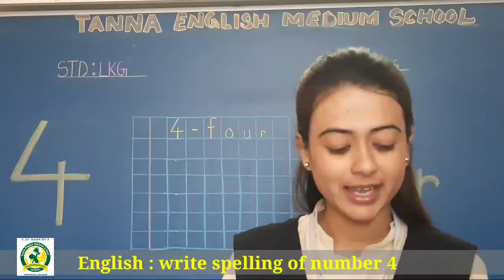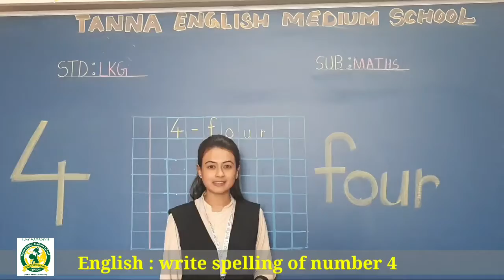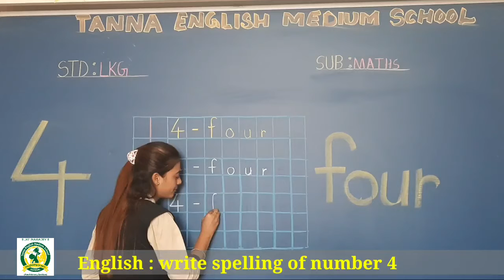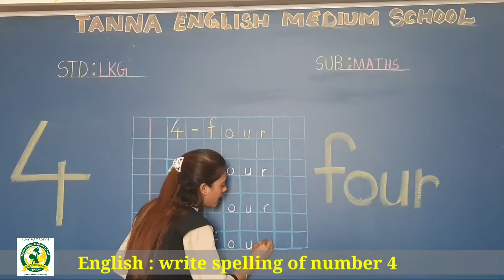12_Feb LKG B Math Write Spelling of 4 -Four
Write Spelling of 4 - Four